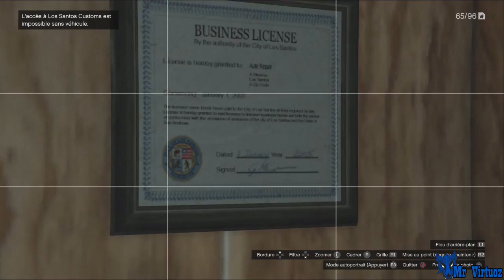3 Secrets sur GTA V ! (Véhicule du Solo en Online , LSC & autres) GTA V Secret